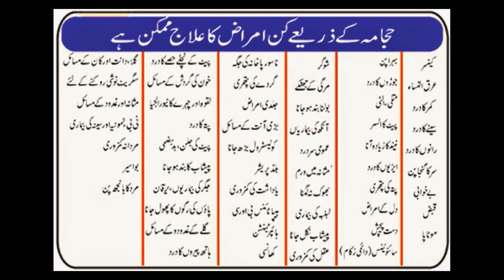3:26 [Cupping Therapy] Hijama (One Point) Relief from 70 Diseases by Maulana Tariq Jameel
assalamu alikum brother and sister hijama is complete sunna amal